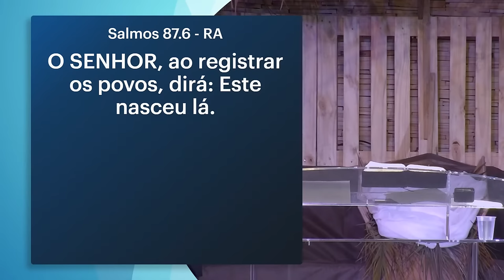O CHAMADO DE DEUS PARA SUA VIDA - Pr. Josanan Alves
Este é o seu canal adventista no YouTube! Desejamos que você se aproxime ainda mais de Deus através deste canal e oramos para que as mensagens te conduzam a uma experiência real com Ele.

Clique em "gostei" 👍🏼 para que mais pessoas sejam alcançadas no YouTube!

Nossos sinceros agradecimentos à equipe de desenvolvimento do software Holyrics, ferramenta de apoio para igrejas.

Endereço da Igreja Adventista Central de Vitória:
Avenida Carlos Moreira Lima, Monte Belo, Vitória, Espírito Santo, Brasil, 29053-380